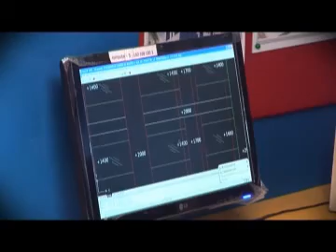space_forum_final.flv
Film By :- Riddhi Siddhi Productions